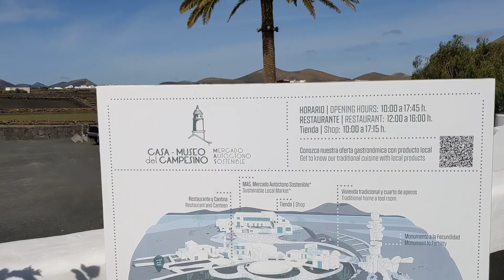views on the road @star8leafzy(2023)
this is one of the most visited view point 👉  for a couch tour excursion in the island of Lanzarote  it is a beautiful place surrounded with cactus and varieties of plants  sculpture and mushroom features along the way path with a lovely restaurant , choice of coffee ☕ flavour or cakes or snack 😋relaxing place to spend time.

Follow me in my you tube community tab.

Follow me in Instagram: jocel.ynsherman

Follow me in Facebook : Beautiful World